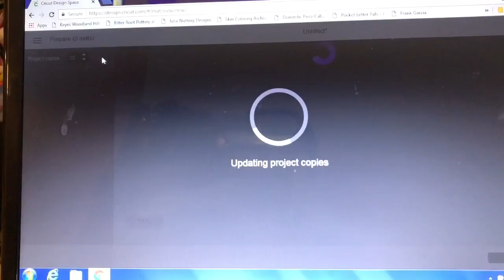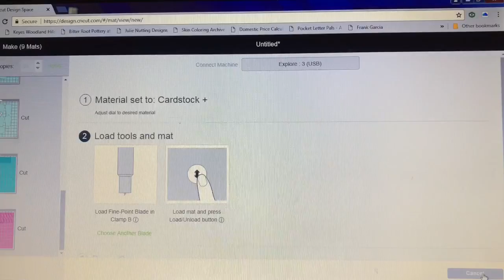Using my Cricut Explore to make Doodlebug Iced Coffee Embellishments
My 2018 craft goals are  to use my Cricut more often in projects!  This is a simple video showing how my Cricut cuts up 30 sets of colored card stocks in a flash!  I used 6 colors for my layers!

I made these Doodlebug Designs file that I downloaded from Lori Whitlock website. It’s is from the Cream and Sugar line!

Hugs,

Siv